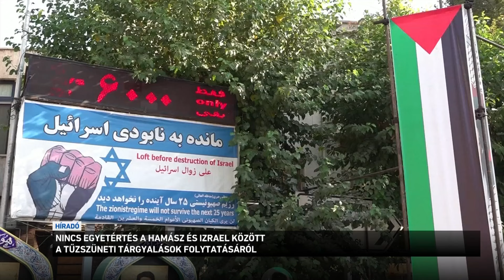Nincs egyetértés a Hamasz és Izrael között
Izrael magasrangú küldöttséget indít Dohába, a gázai tűszszünetről szóló egyzetetések újabb fordulójára, közölte az izraeli kormány. A Hamasz viszont bejelentette, hogy nem vesz részt a csütörtöki egyeztetésen. Pedig egy tűzszüneti megállapodás nemcsak Gázában, hanem az egész térségben enyhítené a hetek óta fokozódó feszültséget.